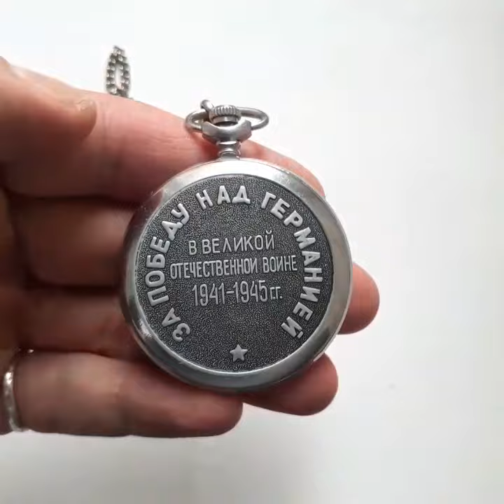Victory of the USSR in World War II - Rare soviet watch "Molnija"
Rare soviet watch "Molnija" made in honor of the 50th anniversary of victory of the USSR in World War II.

The inscriptions on the watch - Marshal Zhukov and For the Victory over Germany in the Second World War

Made in 1980s in USSR by Molnija Watch Factory.

Watch mechanism is in good working condition - professionally serviced.

Watch in very good visual condition - see on photos.

Specifications:
- measures 2 inches (5 cm) case in diameter
- brass watch case
- 18 jewels
- Watch comes with chain .